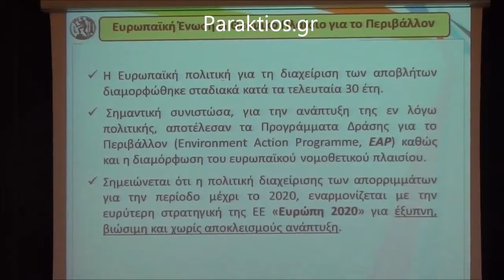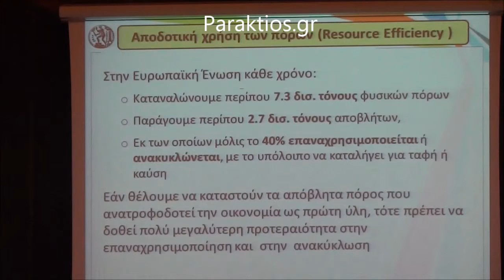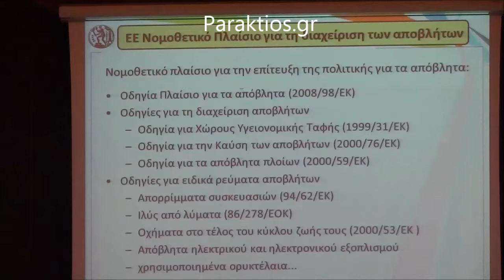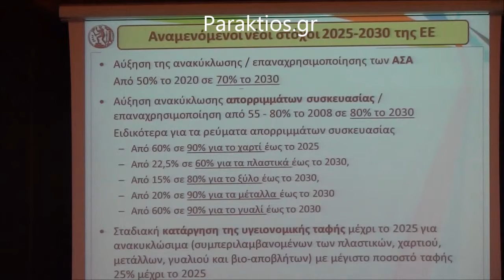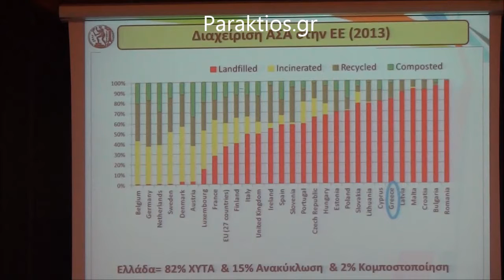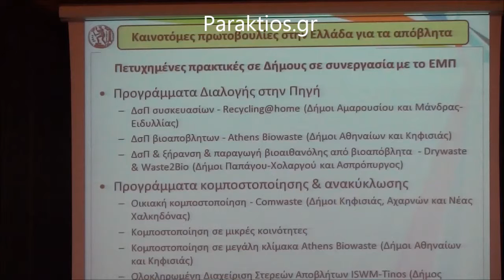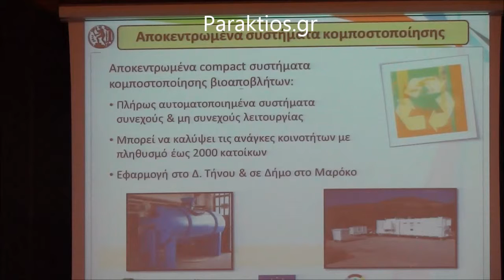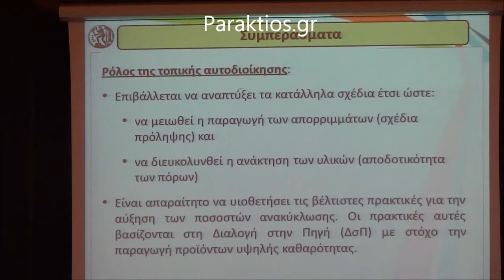ΛΟΙΖΙΔΟΥ ΣΥΝΕΔΡΙΟ ΔΙΑΧ ΑΠΟΡΡΙΜΜΑΤΩΝ 120215